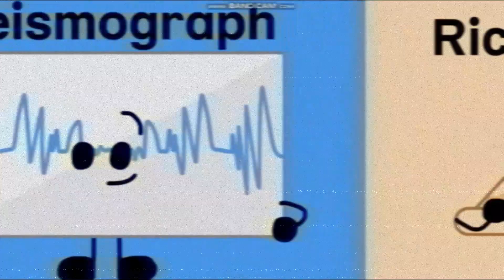Alphabetically Battleground Conflict Intro (For @antibluebalt )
Credit to @antibluebalt for the characters.